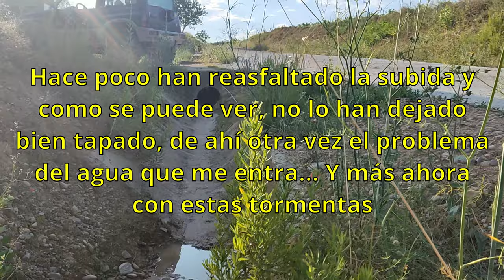Semana de tormentas - Os cuento como nos ha ido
En este vídeo, os muestro que daños nos ha provocado esta semana de tormentas, que han sido de mucho agua y granizo... Esperemos que la huerta haya sobrevivido a estos eventos.

Así que no os mováis de la pantalla, que vamos a descubrirlo juntos. Un saludo!!